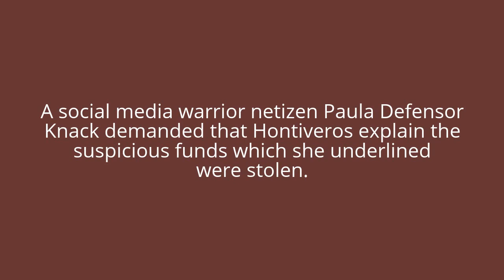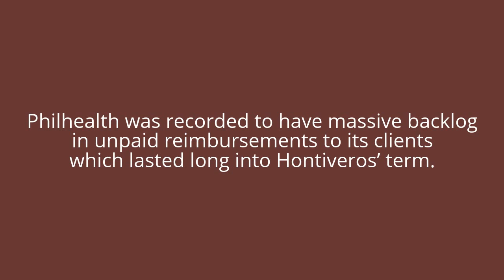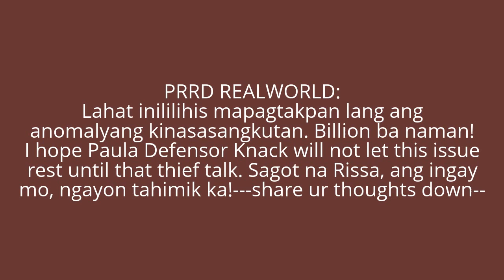TERRORISSA! Paula Knack demands Hontiveros to explain Philhealth P1.7B illegal bonuses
Risa Hontiveros remains silent as the illegal
bonuses of Philhealth during her term as board
member is concerned.
WATCH AND SHARE
source: